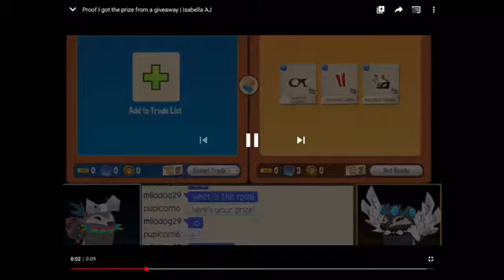Proof Of Giving the Winner Their Prize!!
Hey cookies! This is proof of me giving the previous giveaway winner their prize! The winner was Milodog29/Isabella AJ! Congrats!! Hope you enjoyed :)

*PLEASE READ THE WHOLE DESCRIPTION! IT CLARIFIES BASICALLY EVERYTHING ABOUT THIS VIDEO!*

💙Hello, Hola, Bonjour, and Nihao! I am MintyCookie and I will be posting Animal Jam videos for y'all to enjoy! I like sarcasm, friendos, being mean and making fun of Anniina 🙂 (JK GUYS IM NOT THAT CRUELLL) I love socializing and being involved! I love all you guys and my goal for this channel is to provide fun entertainment for gamers!
~Minty💙🍪

PicsArt (Photo Editing App-Not Paid)
Animal Jam (Fun socializing app for kids-Paid for an In App Purchase/membership)
YouTube Studio (Applying thumbnails and more-Not Paid)
Animal Jam Archives (AJ Website that has amazing things for editing and more-Not Paid)
iMovie (Editing app for ios ONLY-Not Paid)

🎈Inspirations🎈

🌿Akashai🌿

💜Leamonpuppy💜

💫Galaxymintz💫

🦊Rosyfuzzyfox🦊

💨PuffyPuppiez💨

🤎Verface🤎

🌹Arborlily🌹

🌼WhiteFlower🌼

🌺Wanna say hi? We might even become good friends!🌺

🌷(PW) Animal Jam: Mintyycookieaj🌷

🌷Animal Jam Classic: Mintyycookieaj🌷

🌷Roblox: Mintycookieaj🌷

🎇Credits!🎇

✨Pfp: LunaCats AJ✨

✨Banner: Me!✨

✨Channel Desc: Me!✨

✨Vid Desc: Written by me :)✨

✨Vid Desc INSPIRED by: Akashai and Galaxymintz!✨

✨Thumbnail: Me!✨

✨Also huge credits to Animal Jam Archives for all the amazing fonts, assets, editing templates and things I use in my thumbnails and etc!!✨

😏Cool Cookies😏

🐼Panda The First🐼

☁Crystal Cloudz☁

🐾TwinklePawz🐾

💙Anniina7 AJ💙

🥗SpoopyBeanie🥗

✨Akashai✨

🌼Whiteflower AJ🌼

🙄fenly AJ🙄

🐶PuffyPuppiez🐶

🌙Pawalunar🌙

🐱LunaCats AJ🐱

🎇SilentEmbers AJ🎇

🥳Sub Count: 299! OMG WHAT?! tysm guys i don't deserve this!!🥳